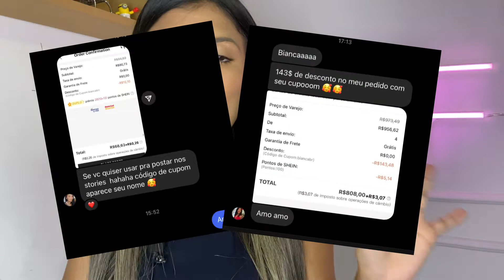RECEBIDOS DA SHEIN! TÔ MUITO FELIZZ 🤩| BIANCA FERNANDES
📺 se inscreve vai?

Oii gente, tudo bem? Espero que sim, no vídeo de hoje trouxe um vídeo muito legal ❤️

Um beijo 💋✨